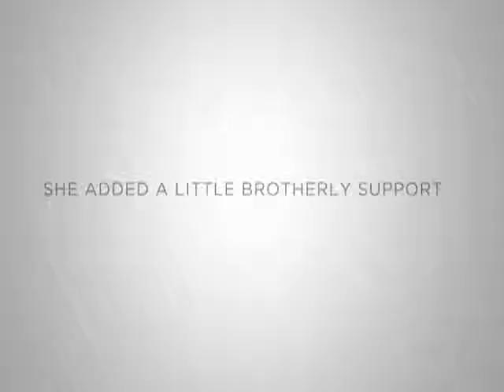Using Color Crayon Melting to Make the Global Paint for Charity Logo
Have you seen the making of our new logo? Sometimes we underestimate the power of something as simple as a crayon color. Watch the video and see how the Drum 's team uses recycled crayon colors to make the Global Paint for Charity logo. Amazing!! The crayon-melt-art work has inspired countless students around the world.